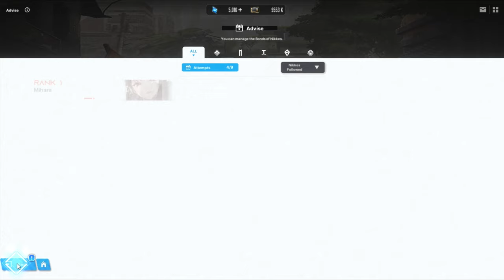Heartbroken - NIKKE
I did not know what she said, but I heard Tsundere noises.

Noise cancelling did no justice, so I just said screw it. For anyone curious, the official translation of what she said was "I am into you? Wh-who said that? You're the one who has a crush on me!".